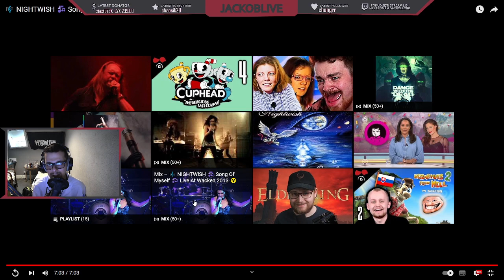NIGHTWISH - Song Of Myself (OFFICIAL LIVE) - REACTION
give me another tip for reaction if u like it :)